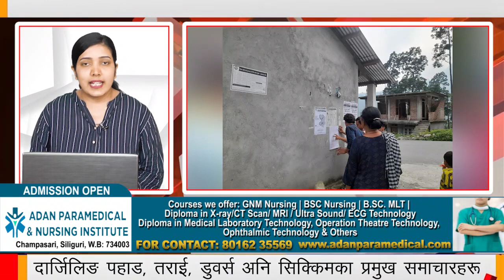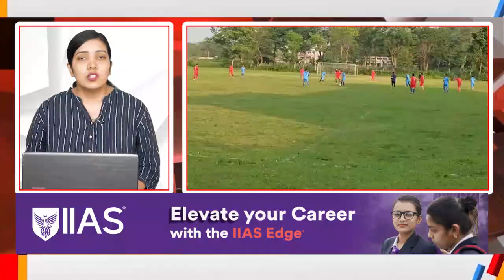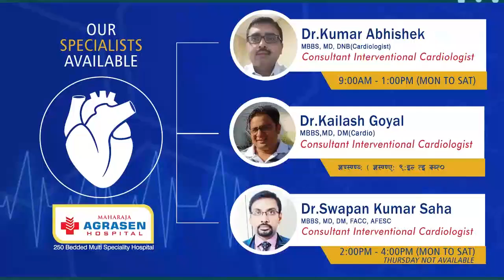खबर एक झलक | 31st May 2022